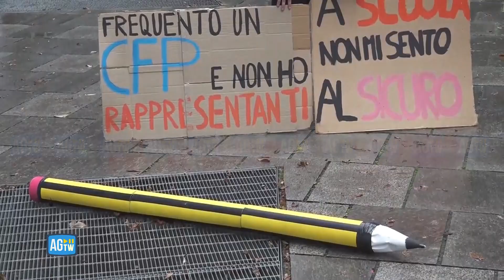Diritto allo studio, flash mob degli studenti sotto la Regione Lombardia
«D'ora in poi decidiamo noi». Così i rappresentanti dell'Unione degli studenti al flash mob indetto sotto la Regione Lombardia per il diritto allo studio. Gli studenti rivendicano materiale didattico e trasporti gratuiti. «Ma il diritto allo studio non è solo una questione economica - dicono - per questo chiediamo anche percorsi psicologici, il mantenimento delle "carriere alias" nelle università e maggiore potere nelle sedi decisionali».